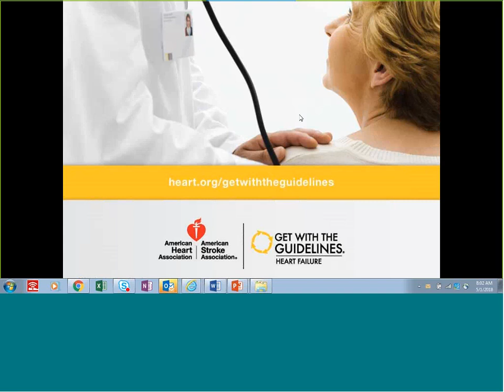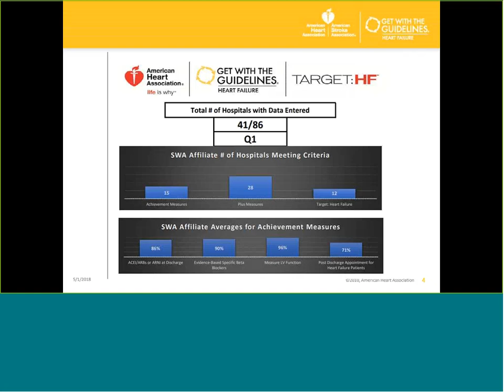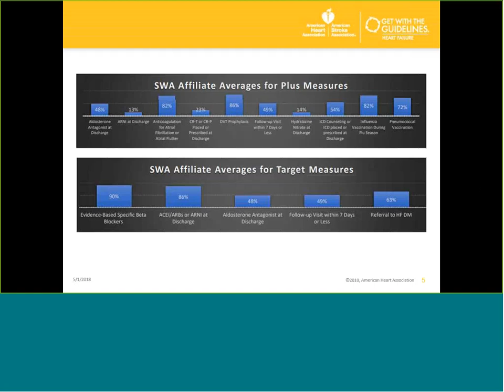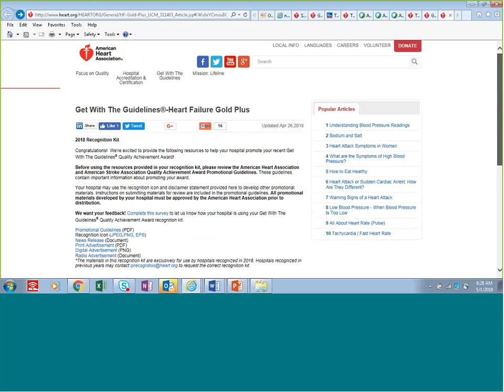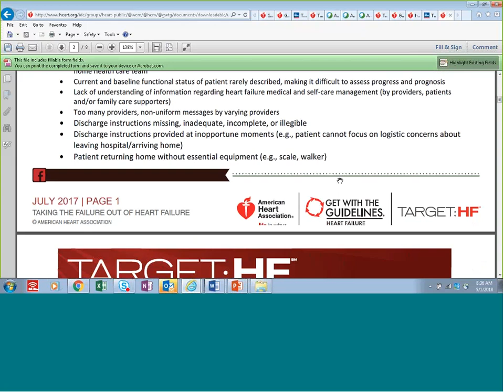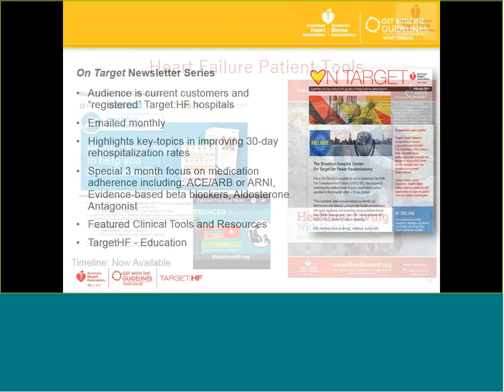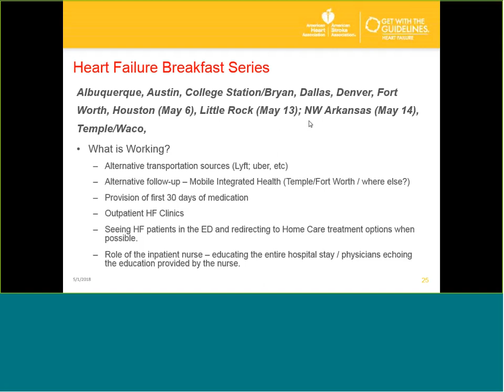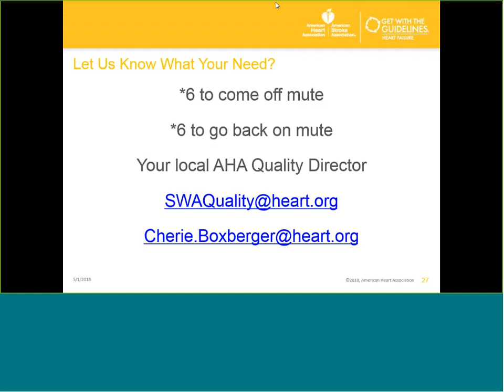Heart Failure Quality Exchange 20180501 1300 1